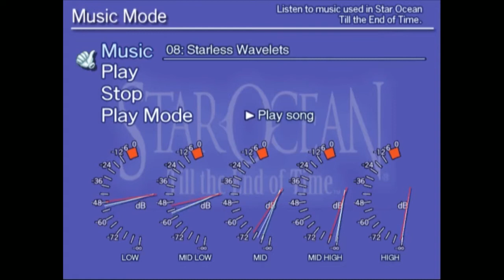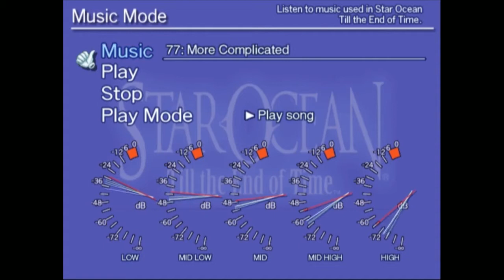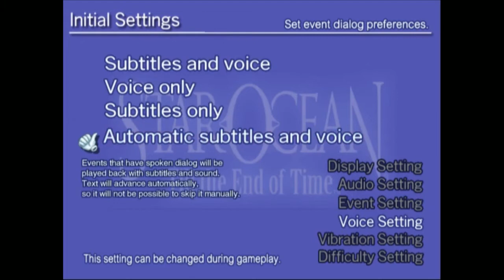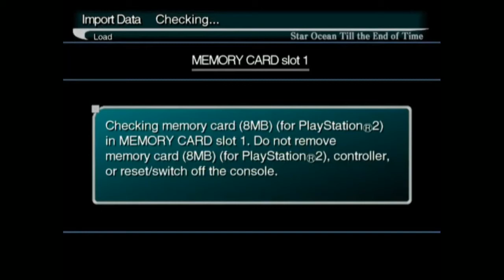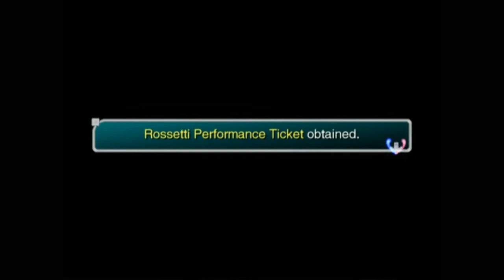FPU-ZDC SOTtEoT スターオーシャン３ティルジエンドオブタイム URP1 PPAs 1AB, 1APA, MI&2Ts+1stRunBTN&Music Mode Selections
FPU-ZDC SOTtEoT スターオーシャン３ティルジエンドオブタイム Universe Run Part 1 Picked PAs 1 Annoying Battle, 1 Auto PA, Missable Item and 2 Terms + 1st Run BT Number and Music Mode Selections

Still not used to the NMG so the 2nd Simulator Battle is a bit tricky for me here though the basic way to win it is to use Sophia's Long O attack to MP kill the enemies while using NMG to separate enemies. Plus the sidestep setting here is set to the defult+directional button one and not the directional button I'm used to. The guide I used is the one for the PA if anyone is wondering.

FINALLY got past the Shogakuwhatever strike that only appeared recently on my videos here that had been uploaded for YEARS already. Also had a strike on my QGSC video due to its ADULT recently even though it has been uploaded for years now! Why are youtube and other owners so slow giving uploaders a false sense of safety? Thankfully got most backed up though some were downscaled by youtube so I'll not worry about impressing the youtube overlords who do not even let me back up my taken down vids as if they think I'm stupid enough to upload the video again here when I do. I'll have a backup in Odysee/LBRY for most of my recent videos anyway so if youtube CRS a new vid then it's gone here forever. If anyone is interested in it as well as the latest complete playlist check my playlist link on Odysse below then the playlist tab.

Today's upload will be 18 vids with a total size of 11.7 GB which should do until 06/22/2022 with my now usual 2-day per upload goal which includes the 4 playlists voted with the others going to be waiting for vids of mine before I put up another poll as I'm now short on the Watch Time needed for the Youtube overlord's Mone as well as Reused content? Does anyone know how to fix that?